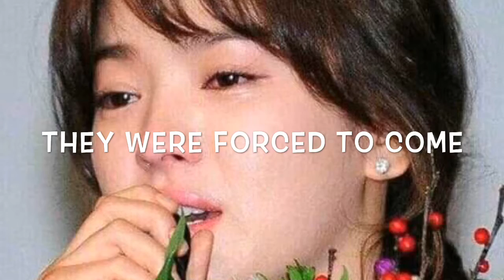Song Joong Ki And Song Hye Kyo DIVORCE